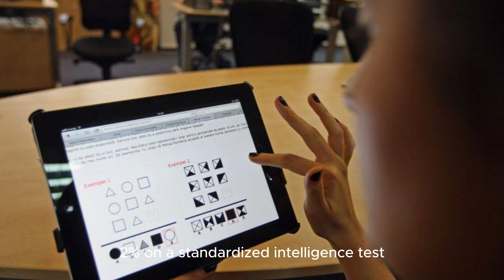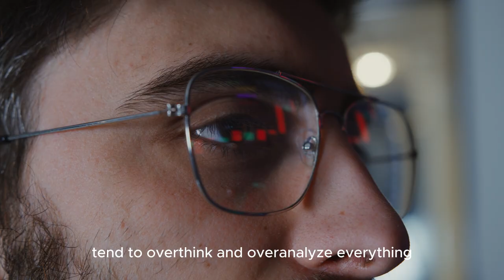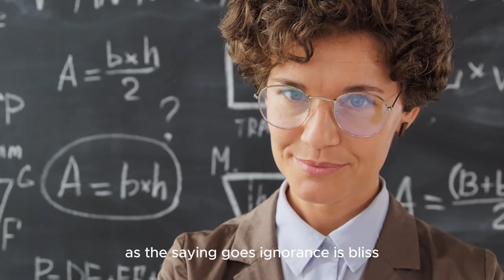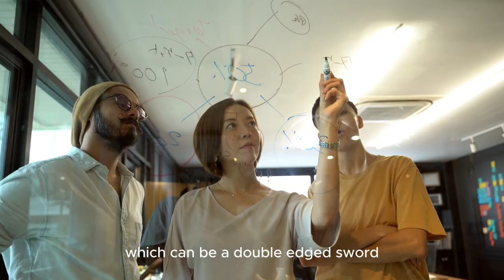WHY GENIUS PEOPLE TEND TO BE DEPRESSED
Today, we will explore the 7 most common reasons why genius or highly intelligent people tend to be depressed. Make to watch till the end in order to find out.